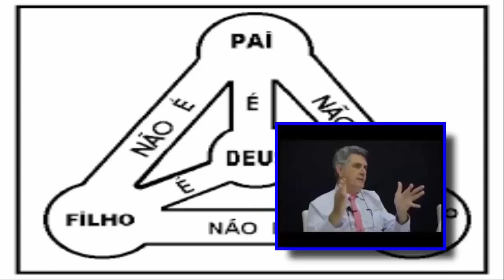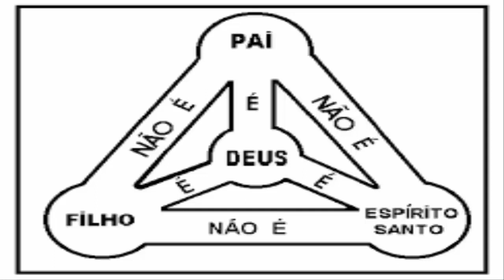Video 2230 - Réplica ao Pastor Flávio Martinez Presidente do CACP - Com Pedro Calvache